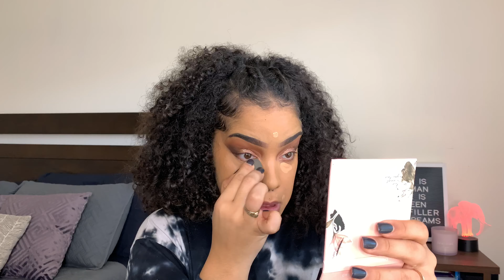GET READY WITH ME and GET TO KNOW ME ! | Taija Martinez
GET READY WITH ME and GET TO KNOW ME !

I CAN'T WAIT TO BE FRIENDS!!

PRODUCTS USED:

Brows-
Anastasia dipbrow pomade "ebony"
Covergirl trueblend undercover concealer "golden amber"

Eyes-
Profusion chocolates palette
Colourpop butter me up palette
GrandeDrama intense thickening mascara
Colourpop brown creme gel liner
Makeup revolution conceal & define concealer "c8"

Face-
wetnwild photofocus matte face primer
makeup revolution purifying primer water
juvias place I am magic foundation "bogota"
juvias place concealer "17"
l.a. colors loose setting powder "light"
makeup revolution mega bronzer "warm"
catrice x eman blush palette
airspun loose face highlighter "glow for gold"
wetnwild photofocus natural finish setting spray

Lips-
revlon super lustrous lipstick "bare affair"
iconic london lip plumping gloss "nearly nude"

PRODUCT MENTIONS:

shea moisture balancing moisturizer
milani prep+brighten rose face oil
ABOUT ME ♡

Hey ! My name is Taija and I am 27 years old. I am a mixed chick [black and white] from Dayton, Ohio. I recently quit my 9-5 to start my 24. That's right ! I am putting my dreams first and I am so excited. I currently travel the country as a tour manager and I will be adding full time Youtuber to my list. I love all things BEAUTY, HAIR, FAMILY and LIFE so this is what you can expect on my channel. I hope you enjoy everything here and I cant wait to be friends !

Love,
         Taija.